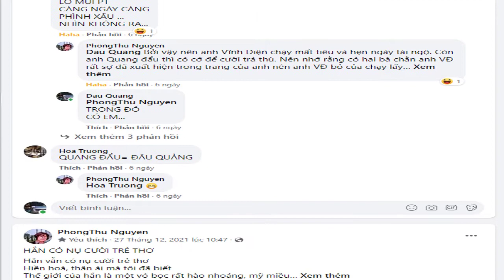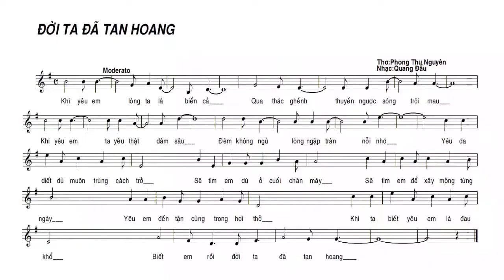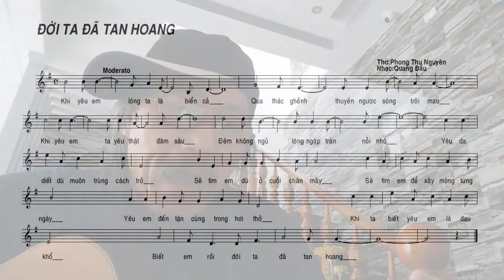[FULL HD]NĂM 2022 VĂN PHONG NGHỆ SỸ HÁT NGẪU HỨNG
CALI NĂM 2022
GÓC THƯ GIẢN
NHÀ VĂN PHONG THU
VỚI NS QUANG DAU
PROMOVIES VIDEOKAR NS QUANG DAU
BIẾT EM RỒI ĐỜI TA ĐÃ TAN HOANG.
Suốt một năm nay nhạc sĩ Quang Đẩu phổ thơ MÌ ĂN LIỀN thành những khúc nhạc vui tươi hay buồn bã, da diết hay ray rức con tim những bạn bè gần xa, người yêu mến anh. Anh đã mang đến cho bạn bè nụ cười tươi vui như anh viết "GÓC THƯ GIẢN". Tìm một người nước Mắm Phan Thiết như anh tuy dễ mà khó. Bởi tâm hồn vô tư, thuần khiết, thẳng thắng, ruột để ngoài da cho bàn dân thiên hạ thấy đời nầy hiếm có. Anh phô diễn khả năng, tài đánh đàn, thổi sáo, viết nhanh-hát đại đầy cá tính và hài hước với mục đích mua vui cho mọi người. Cái tài của anh là 'CÓ SAO NÓI DZẬY"- đẹp-xấu-dỡ-hay để dành cho người nghe, người nhìn những lời phê bình riêng. Với tôi, anh là một người bạn mà tôi và anh Vĩnh Điện đã may mắn gặp gở qua FB. Từ âm nhạc, từ chân tình, chúng tôi tuy xa mà rất gần. Một ngày không vào trang nhà của anh để chọc ghẹo, viết vài câu tếu để cười thì cảm thấy thiếu vắng một nụ cười. Một năm qua, tôi lắng nghe tiếng đàn của anh vang lên những âm điệu vui buồn như tiếng lòng và khát vọng của anh. FB đã quan sát và đánh giá anh nên tặng cho anh BẢN PHONG THẦN. Tôi là một trong ba người quan sát anh nhiều nhất. Tốc độ phát triển âm nhạc của anh làm cho tôi ngạc nhiên và thán phục. Anh mê say đến quên cả ngủ, ăn, làm việc...Vì tôi biết rất tốn thời gian khi phải viết ra SHEET, tập đánh đàn, tập hát làm Youtube...vô vụ lợi là việc rất ít người dám làm.
Hi anh Quang Đẩu, anh hãy cảm ơn người bạn đời hồn nhiên của anh đã cho anh được chit chát với PT, một phụ nữ chị chỉ thấy trên FB mà trong cuộc đời chị chưa bao giờ gặp. Tôi rất yêu mến chị vì chị không ghen, ganh tị và cố chấp. Chị lại rộng lòng để cho anh Quang Đẩu làm bạn với PT, anh Vĩnh Điện và nhiều người khác. Anh là một tài năng mà một ngày nào đó không xa anh sẽ viết những bài hát rất hay. Tôi lắng nghe bài hát "Em ơi Muà Thu Đã Chín, Trái Tim Nhỏ Lệ, Ai Điên...v..v.." để thấy bước tiến của anh trong âm nhạc. Viết những lời nầy chính là dự đoán chính xác cho con đường âm nhạc của anh Quang Đẩu. Anh sẽ nổi tiếng trong một thời gian không xa. Hãy tin như thế...Chúc anh Quang Đẩu và chị Thu Nga luôn bình an, hạnh phúc bên nhau. Cảm ơn nhạc sĩ Quang Đẩu và chị Thu Nga. Mời quý vị lắng nghe một bài nhạc RAP vui, tếu của MC Quang Dao giới thiệu và nhạc sĩ Quang Đẩu trình bày